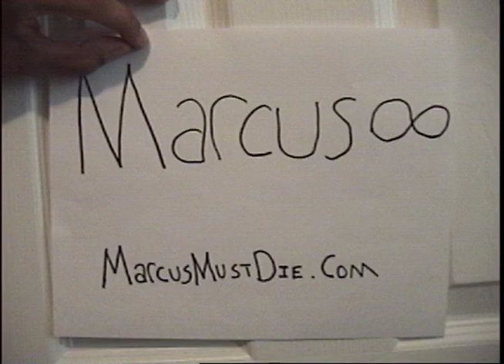SCARIEST MAGIC TRICK EVER!!! YOU WILL FREAK OUT NO MATTER WHAT JUST WATCH AND SEE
this magic trick will scare you a$$ off no matter what you will piss your pants like a  baby because it will freak you out so much OMG.  so many lols will come from the epic fail on your part.